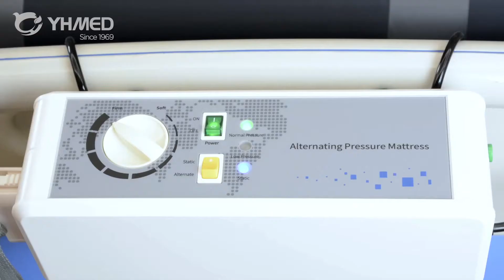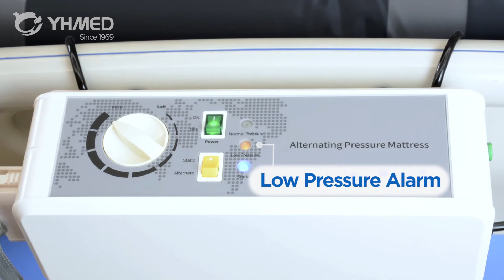YHMED 8” Cell A/B/C 1-in-3 Alternating Mode Cell-On-Cell Alternating Pressure Mattress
YHMED 8” Cell A/B/C 1-in-3 Alternating Mode
Cell-On-Cell
Alternating Pressure Mattress
Bubble Mattress
Anti-Decubitus Mattress
Anti-Bedsore Mattress

Hey dear nice to meet you here! This is Shirley from YHMED (Director of International Department). Our factory YHMED have established since 1969, 30,000 m² professional production base. Main products include Medical Air Mattress / Anti-decubitus Mattress / Bubble Mattress / ICU Air Mattress / Wheelchair Seat Cushion / Medical Seat Cushion / Nebulizer / X-Ray Film Viewer Box & Film Cassette.